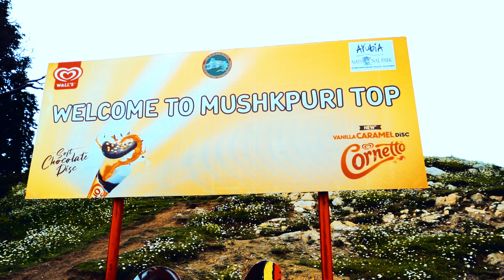MUSHKPURI TOP | Dunga Gali | Pakistan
Watch it in 4k or 1080p!

Beautiful drone shots capture a mesmerizing landscape rolling hills, breathtaking peaks, where towering mountains loom in the distance. The sky is clean and vibrant blue, dotted with fluffy white clouds. Birds chirp in the background.